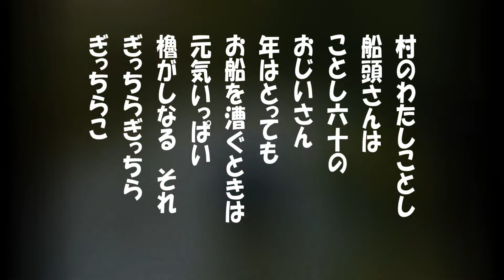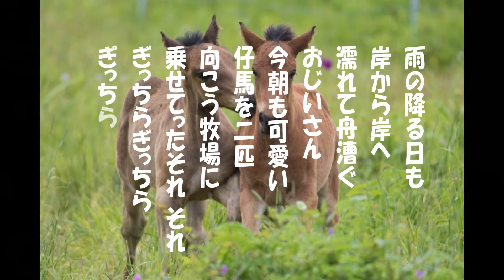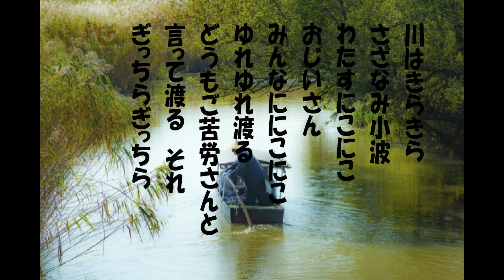「船頭さん」ケン＆ミク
童謡　この船頭さんは60才、今でいうと70才位かな。
昭和16年に制作された戦時歌謡、後に改作され
　童謡として歌い継がれている。